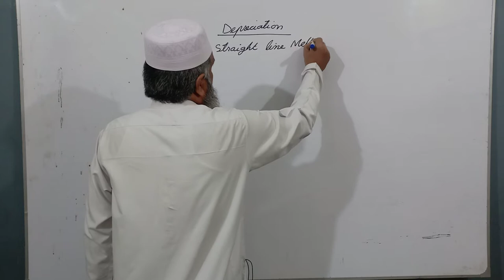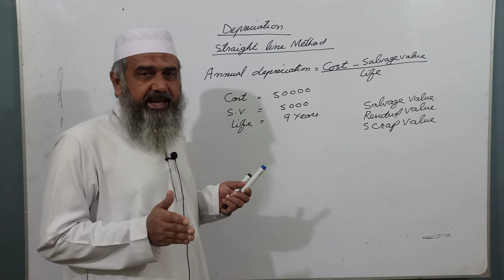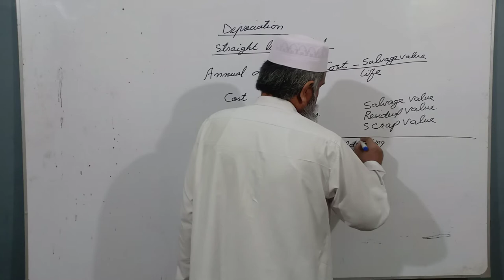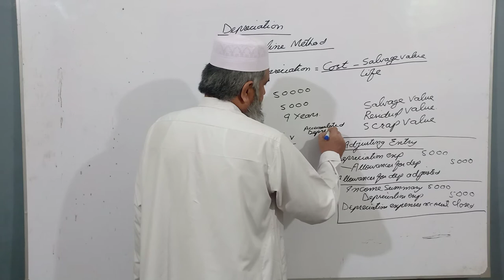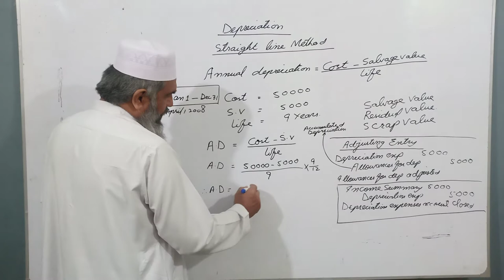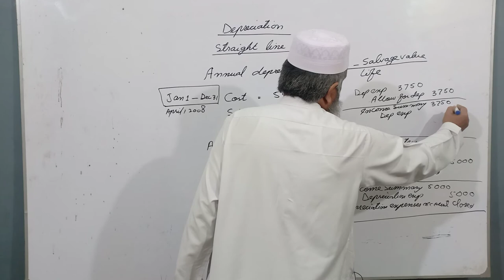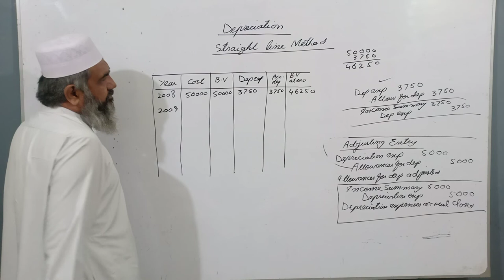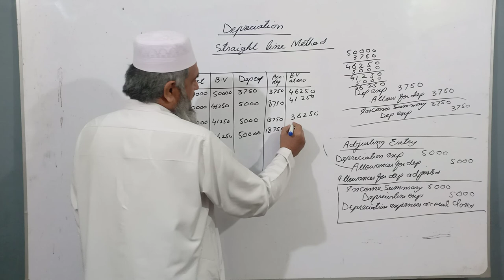Straight Line Method - Depreciation - Accounting ! Sir Muneer Ahmed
Topic: Depreciation
Subject: Accounting
Lecture By: Sir Muneer Ahmed